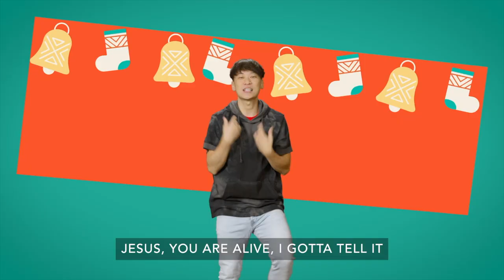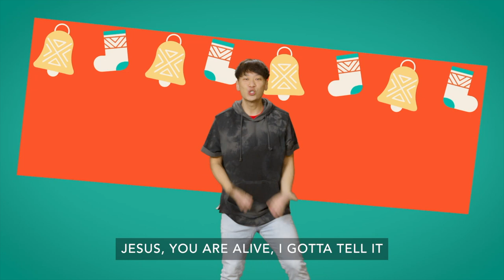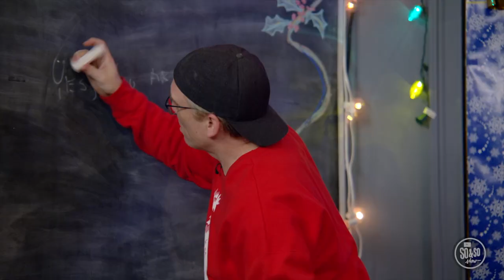Get Wrapped up in Christmas Pt .2 || 5th 6th Grade